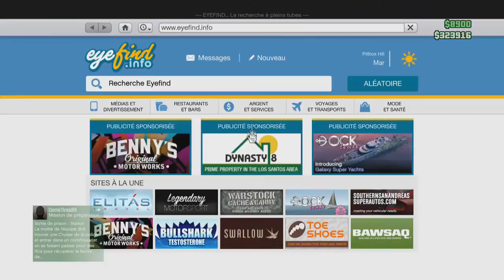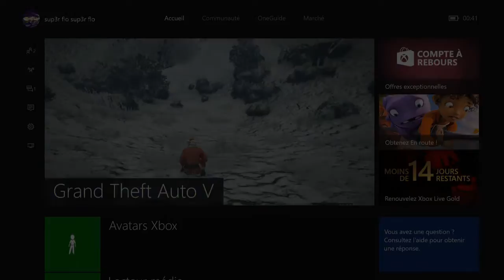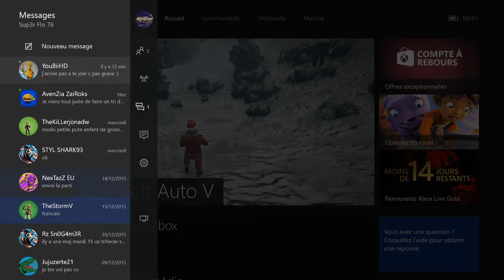( xbox one ) GTA V ONLINE Le Père Noël est une ordure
★DANS LA DESCRIPTION TU TROUVERA TON BONHEUR★

Aujourd'hui, on se retrouve pour une nouvelle vidéo sur GTA V ONLINE   Le Père Noël est une ordure ( xbox one )
▬▬▬▬▬▬▬▬▬▬▬ஜ۩۞۩ஜ▬▬▬▬▬▬▬▬▬▬▬▬▬

▬▬▬▬▬▬▬▬▬▬▬ஜ۩۞۩ஜ▬▬▬▬▬▬▬▬▬▬▬▬▬